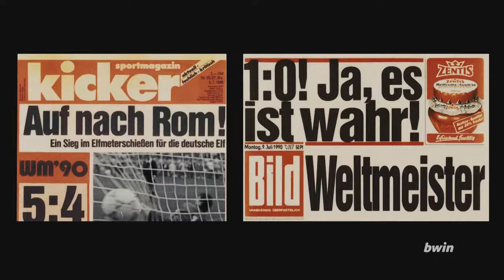Für Dortmund nach Berlin! | Mit Morey, Owo, Weidenfeller & Co.! | DFB-Pokalfinale | Tag 1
Wir starten mit unserer Berichterstattung rund um das Pokalfinale zwischen Borussia Dortmund und Leipzig in Berlin. Patrick Owomoyela und Roman Weidenfeller begrüßen euch aus Dortmund und sprechen u.a. mit Mateu Morey in der Sendung.